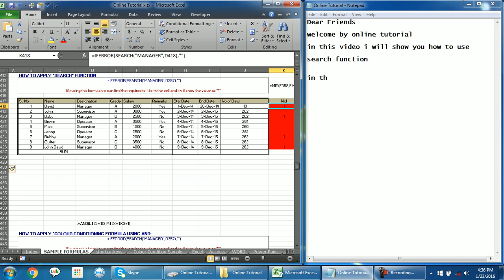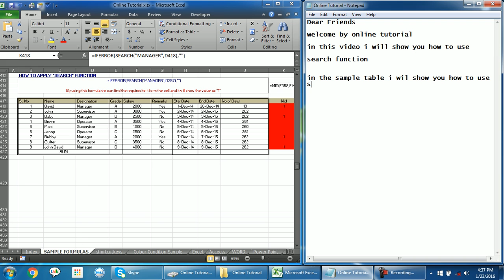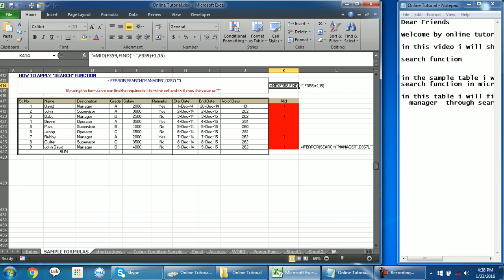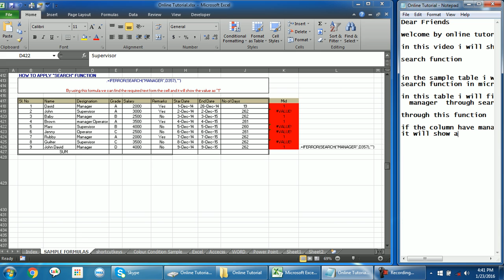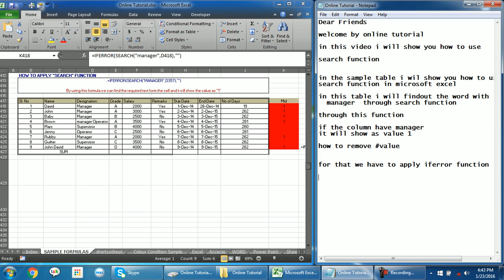MICROSOFT EXCEL HOW TO USE SEARCH FUNCTION